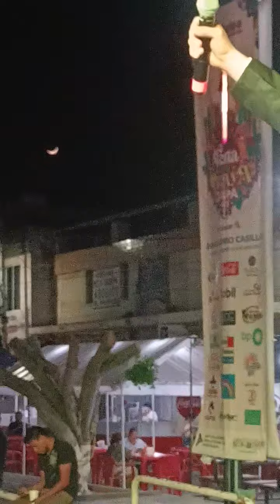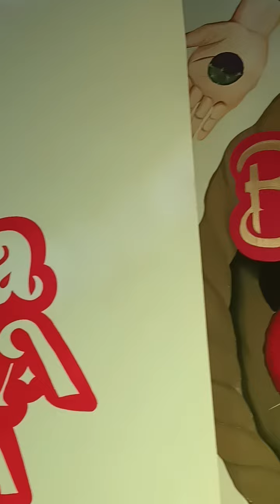Luis Miguel en su concierto a través de la imitación de Carlos Donald